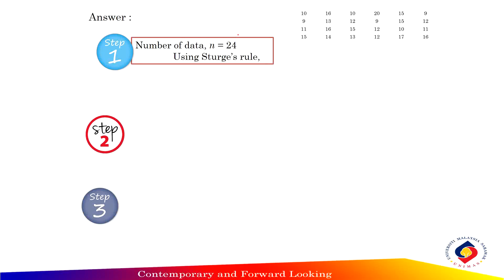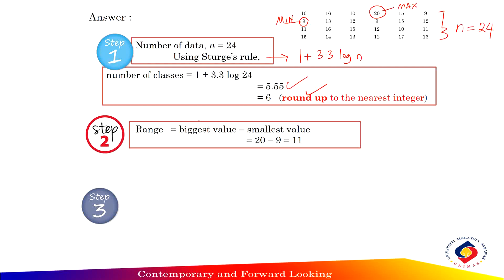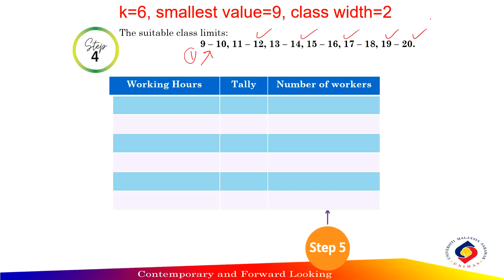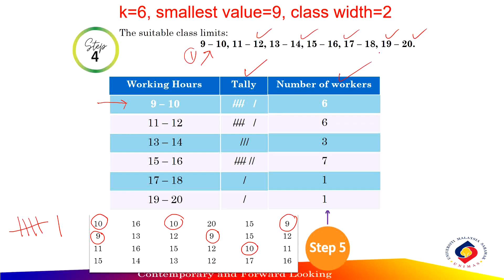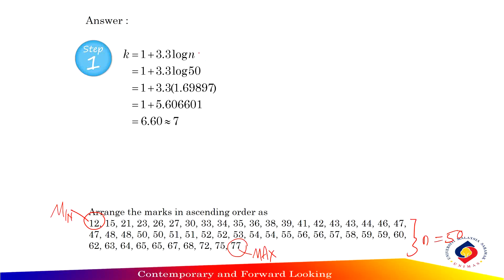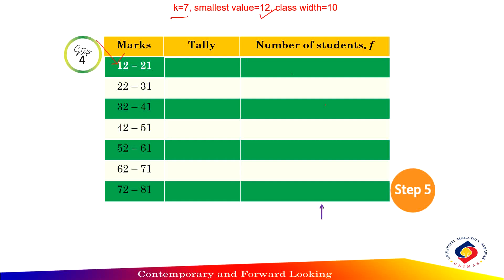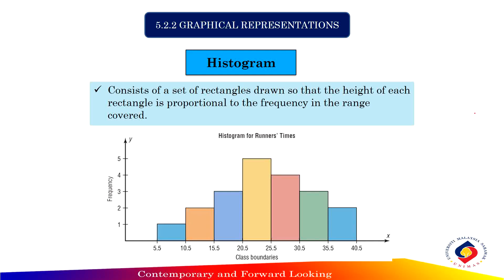VIDEO 4 LU5 YR2024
EXAMPLE 4
EXAMPLE 5